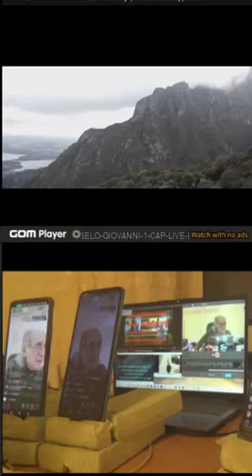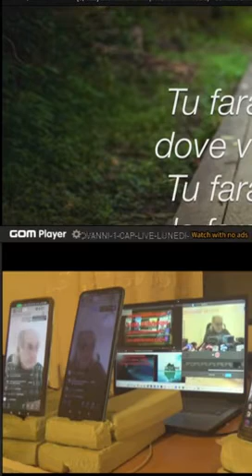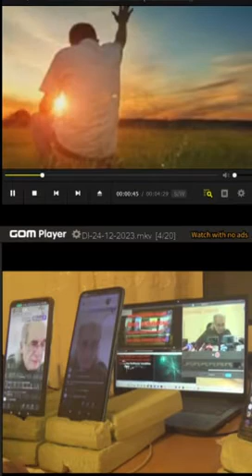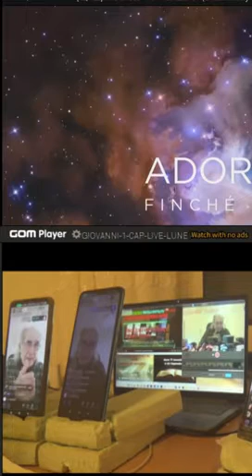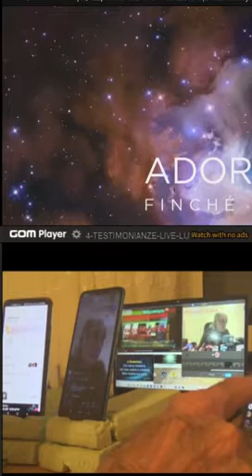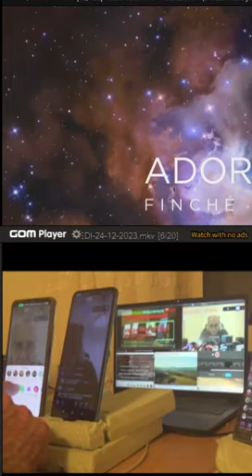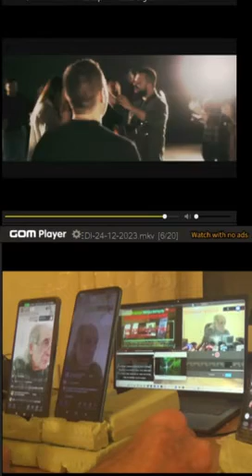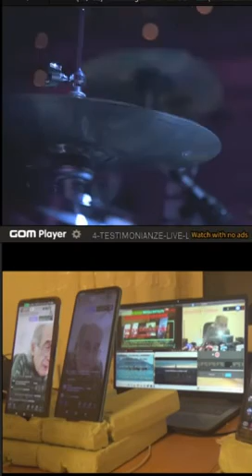MARTEDI LIVE SCHERMO 2023 12 26 18 03 24 vertical